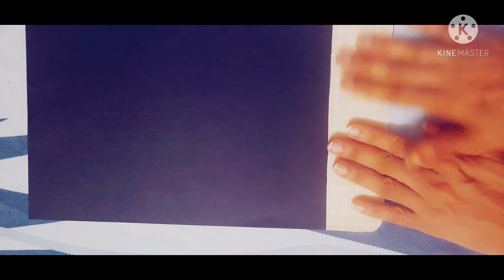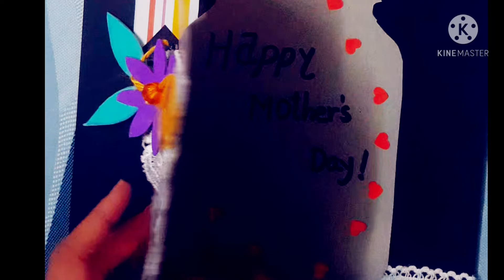howtomake mothersday cardshot popupcard artvideo heena heenadesign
hi everyone
Mother's_Day_crad_activity_this video teach u step by step procedure of_card_by_construction paper_Lace make yours home amazing.simple two material easily make it at home .

material
Paper
construction paper
lace
foam sheet
glue

for further details about my channel

write_lovely_comments_hit_the_like_button
dont_forget_forwrd_into_yours_circle.